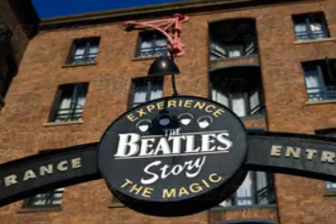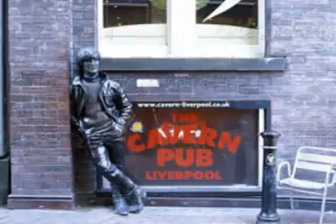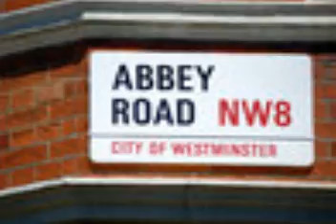If I Needed Someone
Cover of The Beatles' "If I Needed Someone". All instruments and vocals by me.